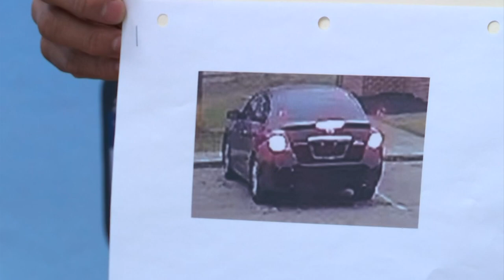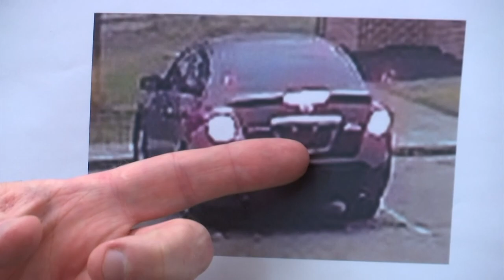Columbus police reveal photos of car involved in fatal shooting of young siblings, man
Detective Terry Kelley said the shooting appeared to be “a targeted assassination.”